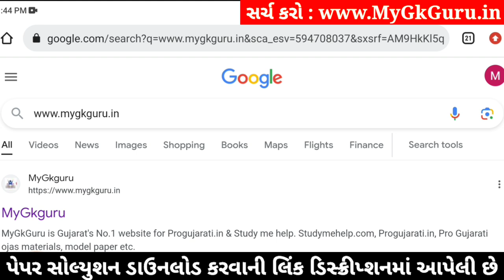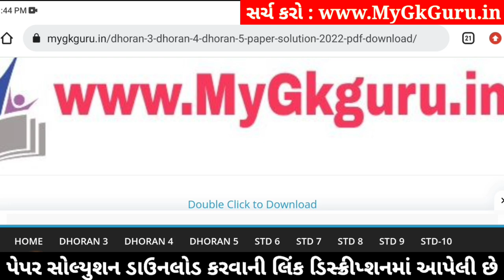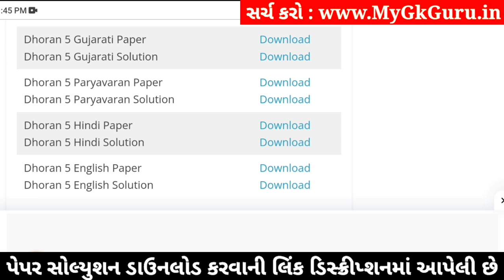std 5 gujarati ekam kasoti 6/1/24, dhoran 5 gujarati ekam kasoti, std 5 gujarati paper solution 2024